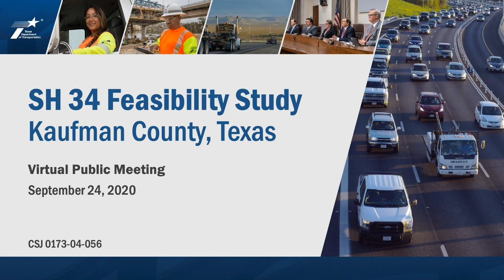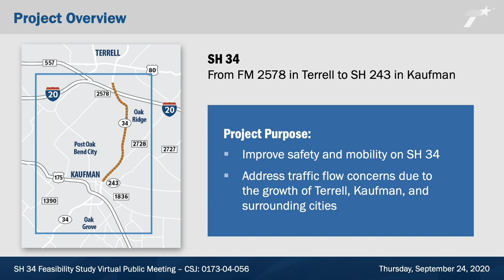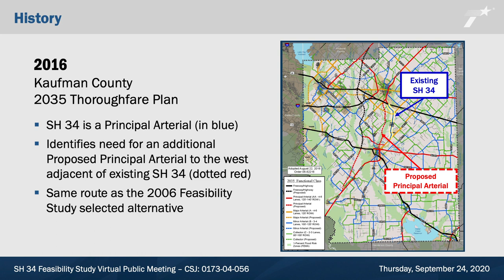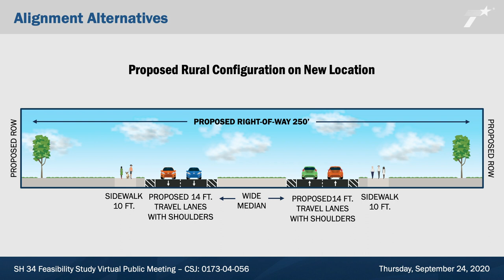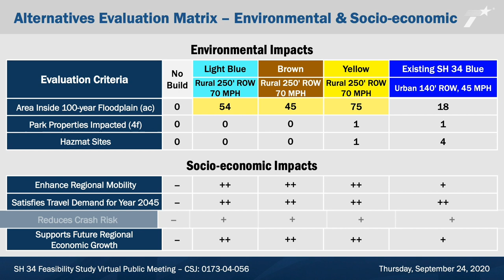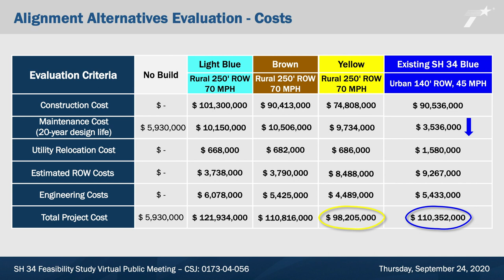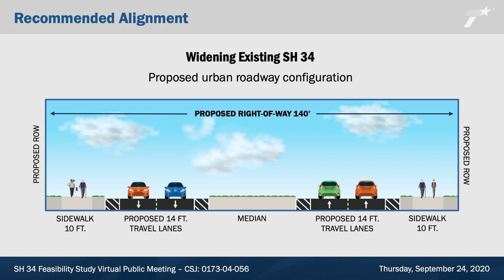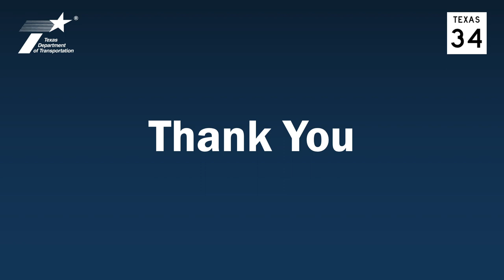SH 34 Feasibility and Alignment Study Public Meeting Presentation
TxDOT’s virtual public meeting presentation for the feasibility and alignment study on State Highway 34 (SH 34) from Farm-to-Market 2578 (FM 2578) in Terrell to SH 243 in Kaufman County.